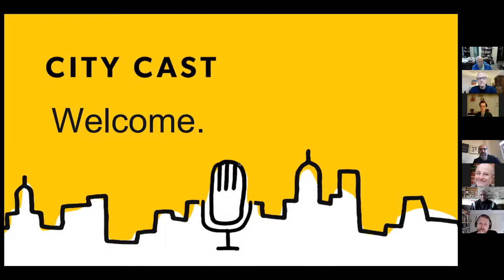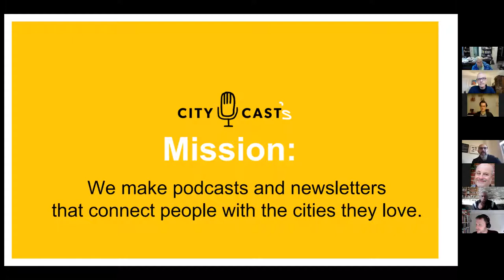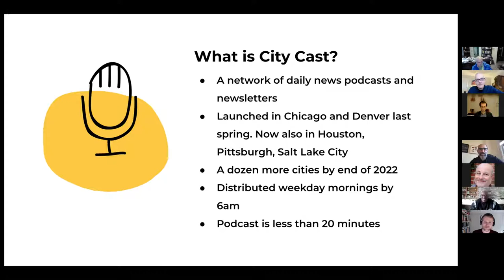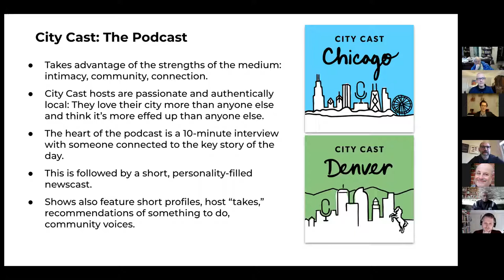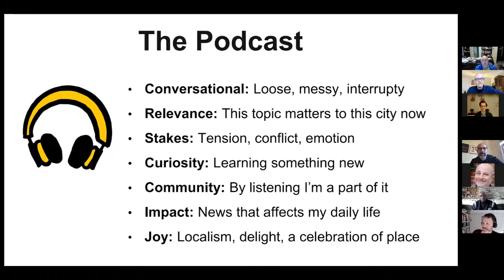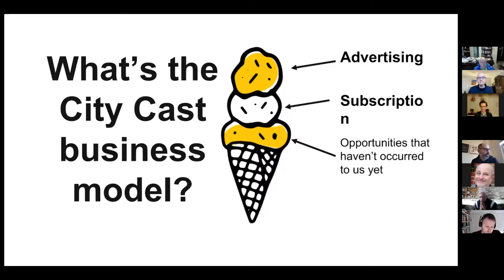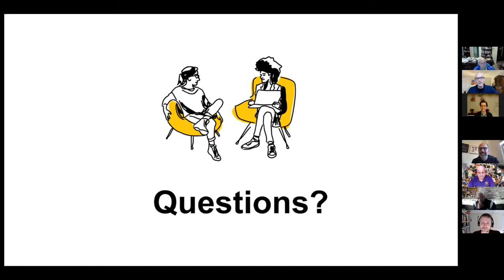David Plotz - Can local podcasts make cities healthier and happier?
Local news is at once dying and enjoying a renaissance. In most cities, daily newspapers are  weakening or collapsing, and local TV news serves up sensationalist nothing. At the same time, Axios is launching local newsletters in 100 cities; digital nonprofit newsrooms like Denverite and Oaklandside are growing fast; and local public radio stations are thriving. And now, City Cast has walked into the room. In 5 cities today, and 17 by the end of 2022, City Cast is making the first serious effort to marry local news and podcasting.

Podcasting, our speaker argues, offers a new approach to local journalism, and one that--if done right--will make citizens feel more connected to their city and their neighbors. Podcasting is a poor informational medium: If you want to understand the city budget, would you choose a podcast or a digital data visualization? But podcasting is an incredible medium for emotion and connection, because that's what the human voice does. City Cast podcast hosts are the Jimmy Breslins of our age--the people who love their city more than anyone else, think it's more messed up than anyone else, and can convey that passion to their audience. From the company: "Our podcasts are going to make people care more about their cities."

David Plotz is CEO of City Cast a network of daily local news podcasts that launched in early 2021 and is now live in Denver, Chicago, Salt Lake, Houston, and Pittsburgh. He also co-hosts the Slate Political Gabfest, the popular weekly podcast. From 2014 to 2020, Plotz was the first CEO of Atlas Obscura. From 2008 to 2014, Plotz was Editor-in-Chief of Slate. He's the author of two books, one about the Bible, the other about a sperm bank for Nobel Prize winners.